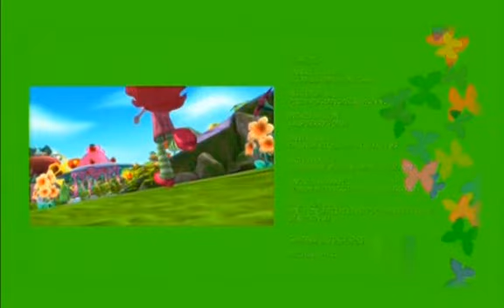INFANTIL 4K FULL HD 2021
PESSOAL DA ESSA MORAL AI NOS SEGUIR AI POR FAVOR INSTAGRAM DO NOSSO DELIVERY
QUEM REALMENTE SERGUE CHAMA NO DIRECT NO INSTAGRAM QUE EU FALO O NOME DO FILME

recebe links exclusivos de filmes serie novelas